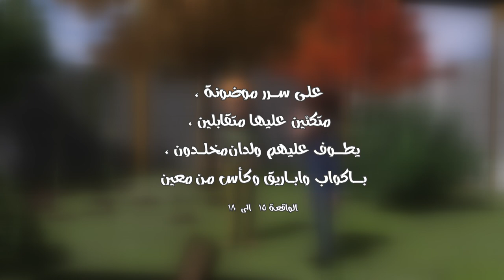اسم البرنامج | الحلقة رقم | عنوان الحلقة